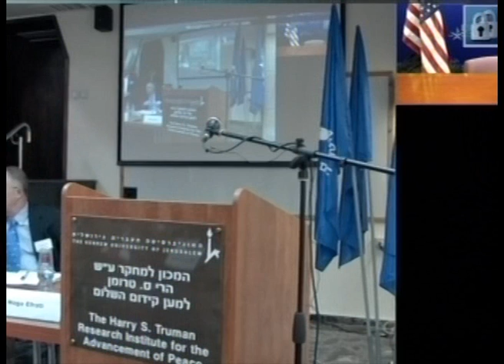Iraq Today: Between Unity and Disintegration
Keynote Address (via video conference)
Ryan C. Crocker, Former U.S. Ambassador to Iraq and Dean of
The Bush School of Government and Public Service

with Greetings:
Prof. Steven Kaplan, Academic Director, The Truman Institute,
The Hebrew University of Jerusalem
Prof. Amatzia Baram, Director, Center for Iraq Studies,
University of Haifa

16 March 2010

The Iraq Research Group,
The Harry S. Truman Research Institute
for the Advancement of Peace,

The Center for Iraq Studies,
University of Haifa